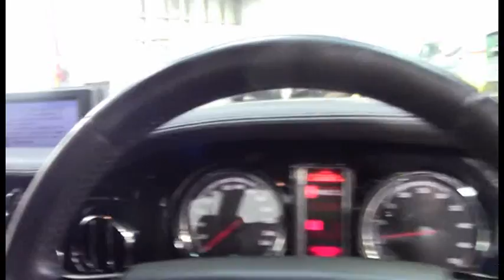Bentley Arnage R Black 2005 1008667